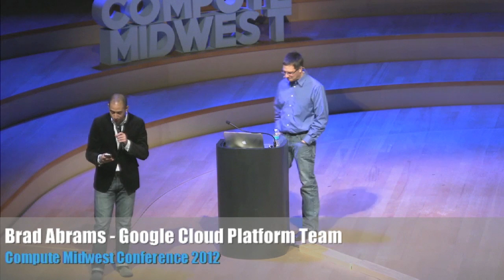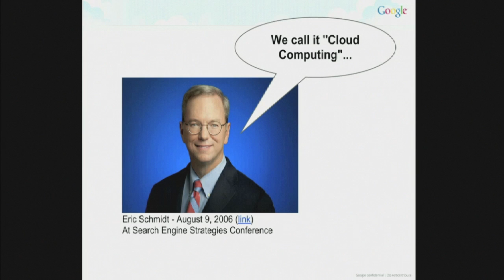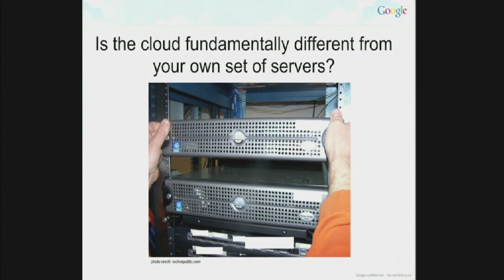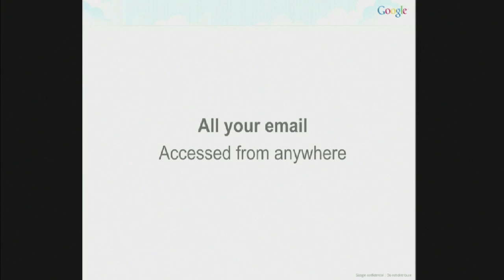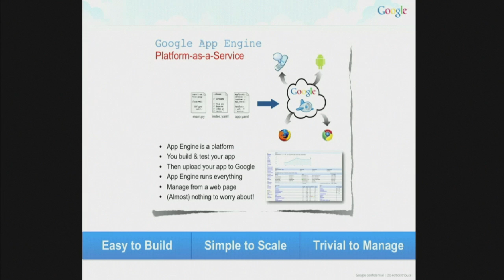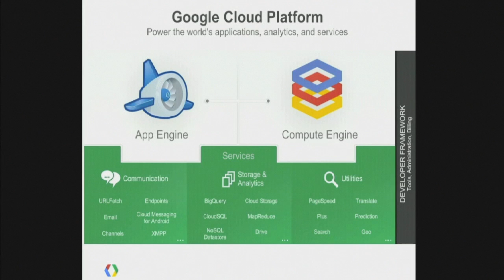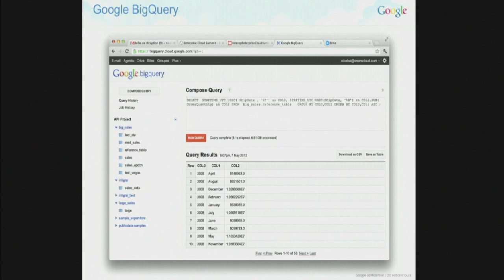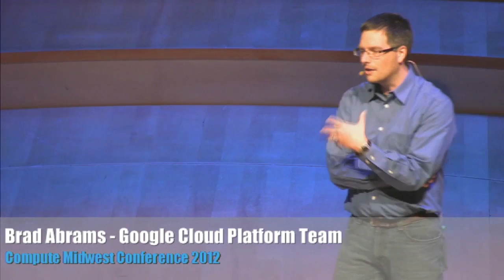Compute Midwest: Brad Abrams - Google: "We're in the horse & buggy era of the cloud"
Brad Abrams, Product Manager for Google "We're in the horse & buggy era of the cloud" @ Compute Midwest tech conference in Kansas City